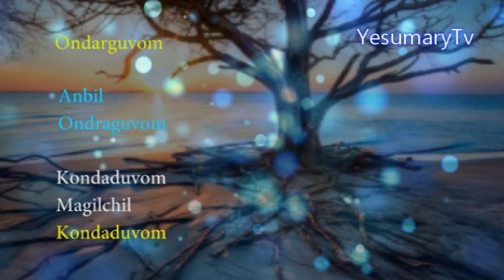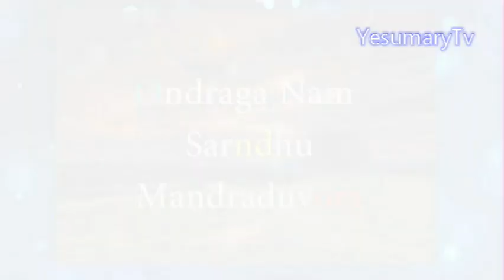Christian Devotional Song 2020 | "பொன்னாளிது இது நன்நாளிது"....| by L.A.Victor Gabrio